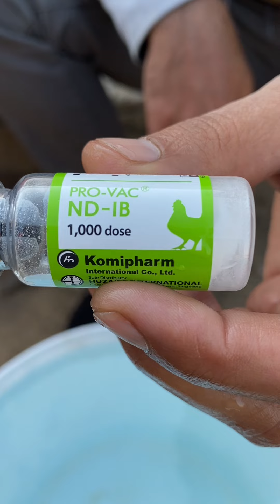کامیاب اور سستی ترین رزلٹڈ ویکسین ۔ مقدار استعمال مکمل معلومات۔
this video will give you information about paramoxy and nd vaccine.
laqwa jhola ka ilaj
laqwa jhola ki vaccine

IF YOU ARE LOOKING FOR PIGEONS?
YOU ARE AT RIGHT PLACE WHERE YOU CAN GET TOP QUALITY HIGH FLYER PIGEONS.

WE ALSO SALE ALL KINDS OF FAMOUS HIGH FLYER PIGEONS BREEDS SOME OF THEM ARE LISTED BELOW.

SIALKOTI KABOOTAR

KASURI KABOOTAR

IMAM DEEN KABOOTAR

IMAM DIN KABOOTAR

QASURI KABOOTAR

LAAL ANKH WALAY KABOOTAR

INDIAN KABOOTAR

LAKHAY KABOOTAR

SURKHAY KABOOTAR

SAT RANGAY KABOOTAR

SIALKOTI ALI WALAY KABOOTAR

FEROZPURI KABOOTAR

BANKAY KABOOTAR

BANK WALAY KABOOTAR

CHAT WALAY KABOOTAR

CHOOHAY KABOOTAR

CHOHAY KABOOTAR

BATERA KABOOTAR

35 WALAY KABOOTAR

KAMAGAR KABOOTAR

GOLDEN KABOOTAR

SHEKHON WALAY KABOOTAR

KABOOTAR BAZI

CHAPRAY PIGEONS

MIAN NAZIR WALAY KABOOTAR

LAAL PARI KABOOTAR

DAKU KABOOTAR

MISSAY KABOOTAR

JALDAR KABOOTAR

RAMPURI KABOOTAR

FEROZPURI KABOOTAR.

WE ALSO SHOW YOU BEST QUALITY INTERVIEWS OF FAMOUS USTAD OF KABOOTAR BAZI WHERE YOU CAN LEARN LOT KNOWKEDGE ABOUT YOUR PIGEONS.
WE ALSO MAKE VIDEOS WHERE YOU CAN LEARN MANY THINGS ABOUT KABOOTARBAZI.

 "HOW TO RECOGNISE GOOD PIGEONS"
ACHAY KABOOTAR KI PEHCHAN
ACHE KABOOTAR KI PEHCHAN
ACHA KABOOTAR KESE PEHCHANEN
FAMOUS USTAD OF KABOOTAR BAZI THOSE ARE SHOWN BY OUR CHANNEL ARE.
USTAD MIAN NAZIR
CH SAKHI MUHAMMAD BHATTI
USTAD RANA MUNA
USTAD SOHAIL ANSAR KHAN
USTAD IMRAN
USTAD RAO KASHIF
USTAD MOIN NAWAZ GHUMMAN
USTAD MUBASHER GHUMMAN
USTAD BABA NOORDIN
USTAD IMTIAZ HUSSAIN CHAIRMAN
USTAD HAIDER ALI JOIYA
USTAD KHURRAM AMRA KALAN
USTAD RAJA KAKA
USTAD ASGHAR OF SIALKOT
USTAD GULZAR OF SIALKOT
USTAD HAFIZ FURQAN OF FAISALABAD
ZAIN JUTT OF FAISALABAD